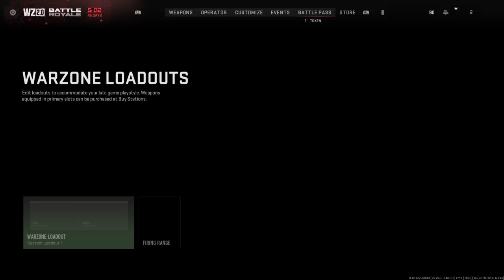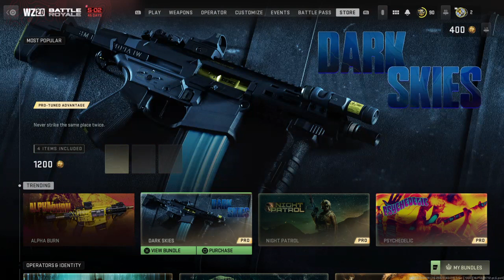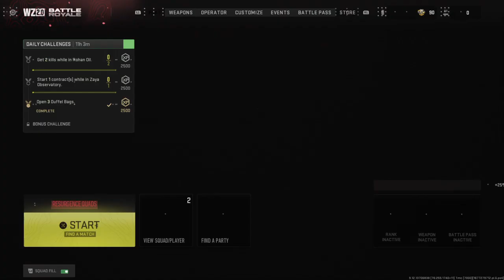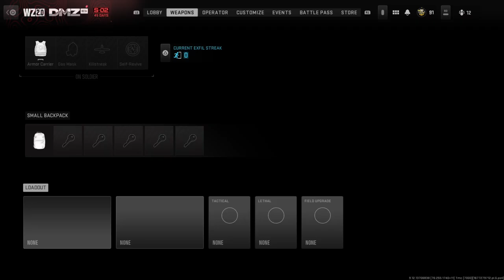Call of Duty